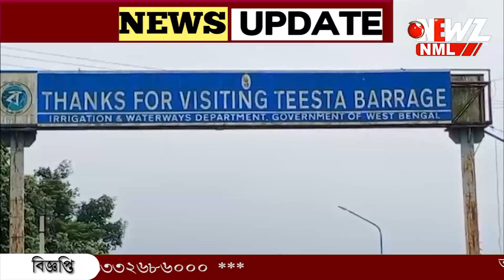সিকিম পাহাড়ে ভারী বৃষ্টি। ক্ষণে ক্ষণে রূপ বদলাচ্ছে তিস্তা।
সিকিম পাহাড়ে ভারী বৃষ্টি। ক্ষণে ক্ষণে রূপ বদলাচ্ছে তিস্তা। সতর্ক করা হয়েছে তিস্তা পাড়ের বাসিন্দাদের। বর্ষার আগেই কি পাহাড়ে বন্যা?